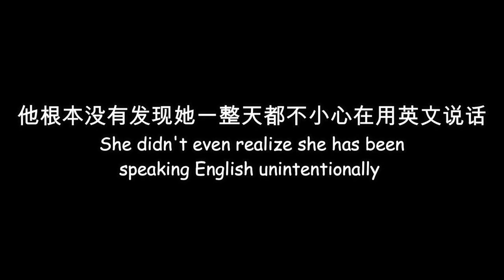新加坡人讲华语？新年初一vlog - Our first Chinese vlog!! TiffvsMi